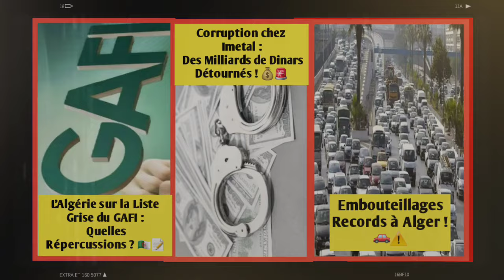Scandale Imetal, Blanchiment d’Argent et Chaos Routier à Alger : Ce Qu’il Faut Savoir ! 🛑🚗"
Découvrez les dernières actualités en Algérie 🇩🇿 : du scandale de corruption 💸 au sein du groupe Imetal, à l’ajout de l’Algérie à la liste grise du GAFI 🚫, en passant par les embouteillages monstres 🚗 qui paralysent Alger. Une vidéo riche en informations et analyses 📊 pour comprendre l’impact de ces événements sur la vie quotidienne et l’économie du pays 💼. 🔔